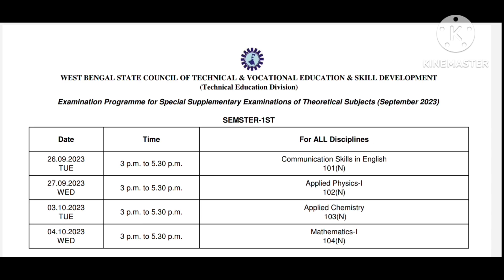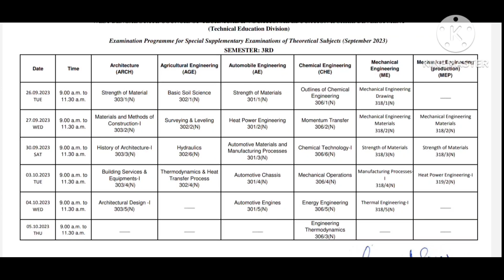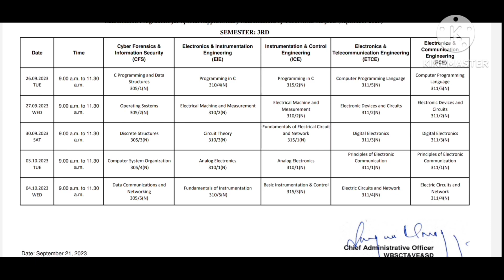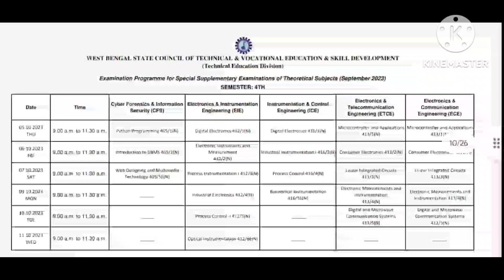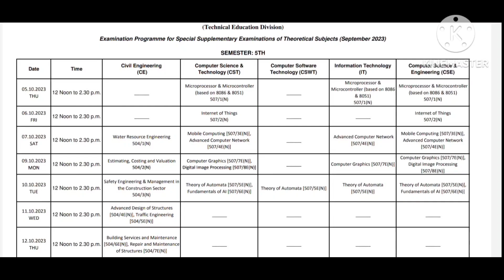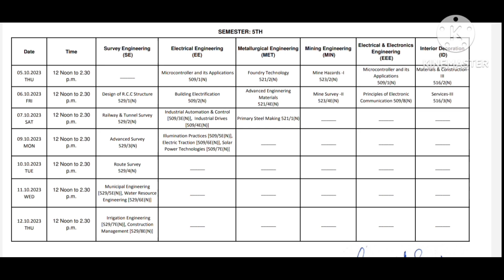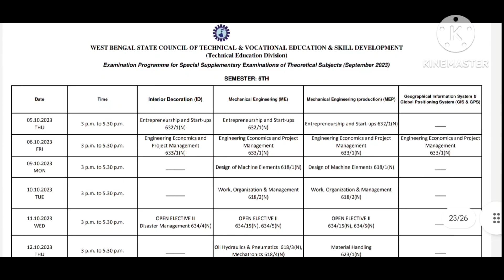স্টেট কাউন্সিল থেকে পাঠানো হলো Special Supplementary পরীক্ষার ( Sep-2023) Final রুটিন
wbscte diploma passout 6th semester supplementary exam observer list
wbscte diploma 1st to 6th semester supplementary exam guidelines
wbscte diploma 6th semester supplementary exam date
wbscte diploma 1st to 6th semester supplementary exam pattern
wbscte diploma 1st to 6th semester supplementary exam e admit card publish date
# Wbscte Diploma 2nd and 4th semester result publish date
wbscte diploma 1st to 6th semester supplementary exam final routine

DIPLOMA 3RD SEM EE :
GROUP
DIPLOMA 3RD SEM ME :
GROUP

DIPLOMA 3RD SEM CE :
GROUP